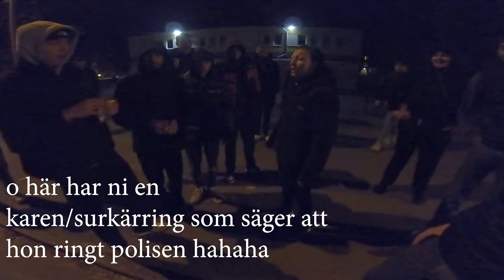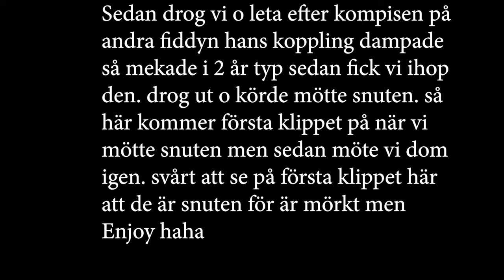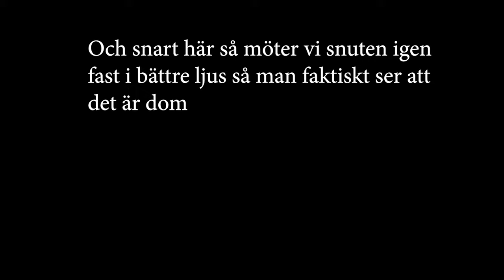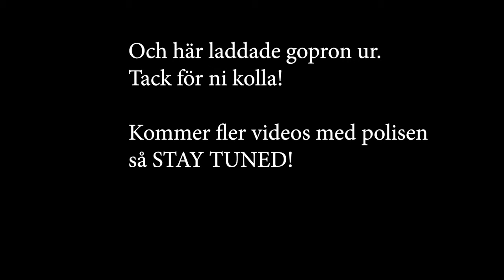Åker olagligt med Fiddy i stan o möter polisen | Police escape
Enjoy! Subscibe för mer content!

Bike: Apollo RFZ 140cc
Atv: Bashan badboy 200cc